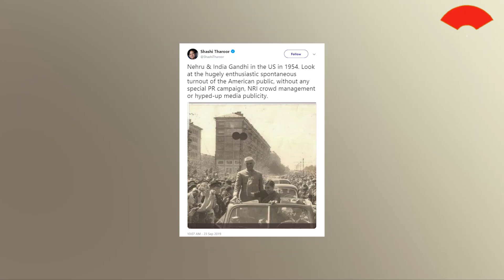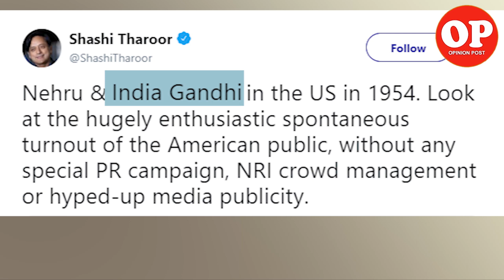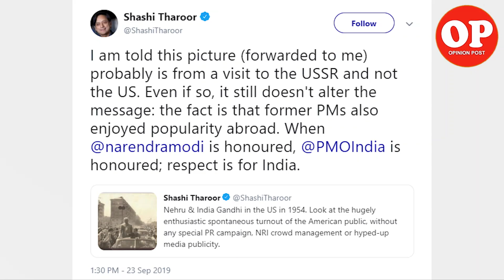Shashi Tharoor Spreading Fake news?| Capital TV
Shashi Tharoor makes major blunder, tweets photo from Nehru-Indira's USSR visit as one from USA and says Former PMs too enjoyed popularity abroad.